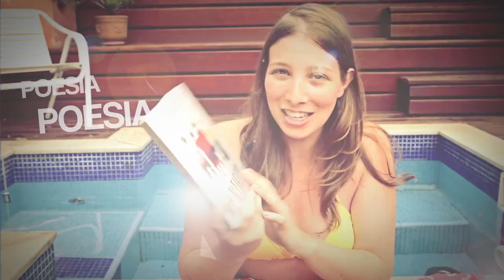[Bate-Papo] Faculdade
Denise Schnyder e Livia Piccolo conversam sobre esse momento tão importante da vida, falam sobre produção artística e apresentam o projeto Y-Control.